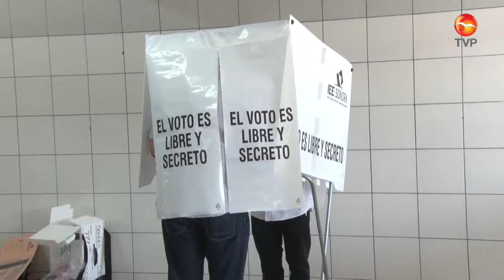ANDRES FRENTE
No se puede revolver el aceite con el agua, Así lo sostuvo el PRI Cajeme en torno al frente amplio por México del PAN,PRD y Movimiento Ciudadano